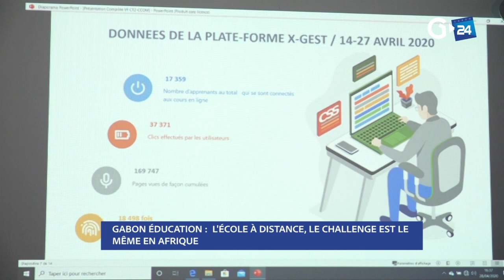GABON - L'ÉCOLE À DISTANCE LE CHALLENGE EST LE MÊME EN AFRIQUE